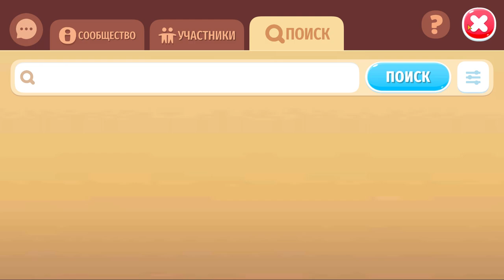FarmVille 3 #2 НУЖНО БОЛЬШЕ ЭНЕРГИИ 😥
Обустройте ферму с животными и сделайте ее процветающей! Вы сами организуете хозяйство и решите, каких животных разводить. Вам выбирать, какие дома для животных ремонтировать, и куда расширять ферму. Сделайте ферму самой большой и впечатляющей в деревне! Сыграйте в новую фермерско-урожайную игру компании Zynga!

• В этой урожайной игре нужно выбирать из сотен животных, включая экзотических, вроде альпак, и собирать коллекцию! Каждая порода дает уникальный продукт, например, молоко, яйца или шерсть. Продукты можно продать, обменять или отправить в заказе, что позволит улучшить ферму. Продукты самые разные: седла, сливки, бекон, грибы, овечье или буйволиное молоко, перья, лошадиные волосы!

• Разводите животных, растите детенышей и находите новые породы: штейнбахский гусь, эму, корова туданка, синий павлин, гвинейская свинья, бурбонская индейка или красный ара! В этой бесплатной фермерской игре каждая новая порода производит редкие продукты, помогающие развивать ферму!

• Растите любимых экзотических животных: эмденских гусей, шортгорнских коров, коричневых альпак, огненных лам, ежей, рыжих белок и американских пейнтхорсов!

• На ферме есть сотни уникальных украшений, архитектурных стилей, нарядов для рабочих и прочего. И вы, и рабочие, и животные останетесь довольны! Приключение будет полностью на ваш вкус!

• Погода тоже приносит пользу. Узнавайте прогноз погоды и планируйте поход на рыбалку или время для посадок так, чтобы получить максимум урожая сена и прочего.

• Готовьте и продавайте блюда: хлеб, морковные торты, яблочные пироги, грибную пиццу, запеканку с тунцом, паэлью с морепродуктами и прочее!

• В этой бесплатной игре вам предстоит собрать команду рабочих: от сильных лесорубов до талантливых поваров, которые будут помогать вам. Повышайте их уровень, чтобы у них появлялись новые навыки, и им было легче работать.

• Пополните коллекцию экзотическими видами: бурым и белым медведем, пингвином, бурым и рыжим кенгуру, песцом, фенеком, рыжей лисицей, красной пандой, серым и черным волком, болотной, пресноводной и грифовой черепахой, скунсом, тибетской лисицей, золотоволосым пингвином и слоном!

• Вступите в сообщество и участвуйте в мероприятиях, чтобы получить новых животных и особые предметы для развития фермы.

В этой бесплатной игре нужно строить животноводческую ферму и разводить уникальные породы животных. Стройте, разводите и сажайте бесплатно!